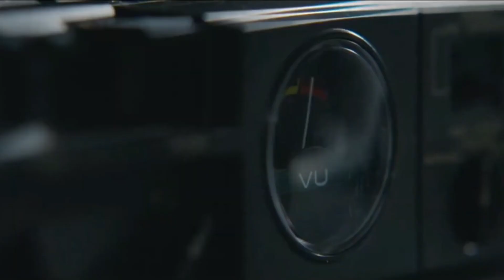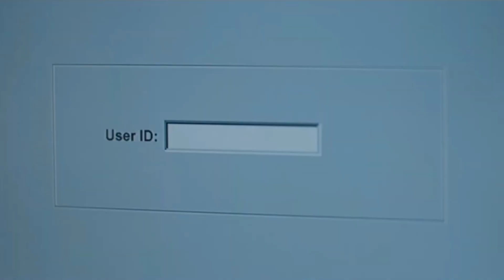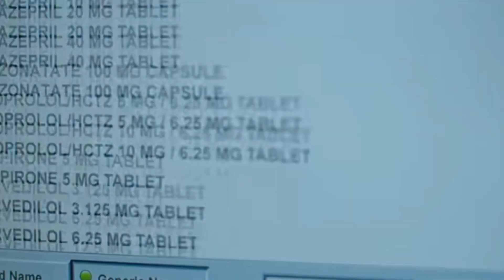The Good Nurse Curiosidades Netflix 2022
✅ El ángel de la muerte se basa en la historia real de un enfermero que fue declarado culpable de asesinar a 29 personas, aunque se sospecha que mató a más de 400. Hasta ahí, todo bien, pero ¿será real todo esto?

Y activar la campanita para que no te pierdas ningún vídeo!!!